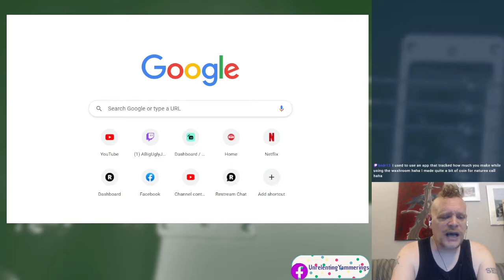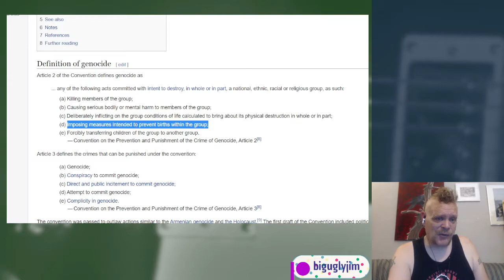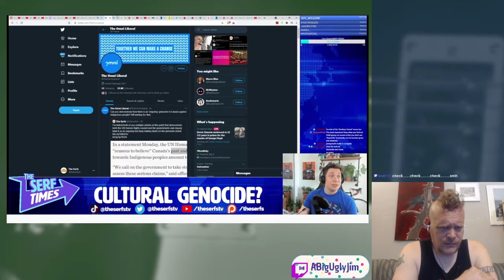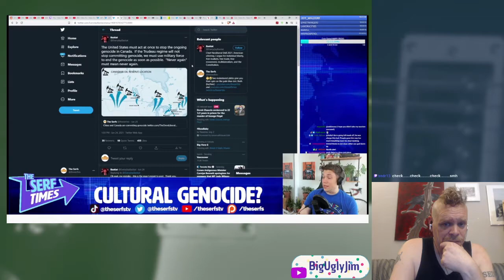Destiny vs Lance of The Serfs: Google Trans and Genocide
Destiny and Lance got into some scuffles recently, and two of them were things I could directly speak to. First was the policy of Google to force staff to keep their deadnames on identification unless they legally change their names, and Destiny argued that this was for security purposes. I disagree based on my knowledge of how security systems work. Lance also mentioned the whole Canadian genocide of indigenous people, and Destiny and his doting sycophants leapt to the attack to imply that HAHA LULZ CANADA NO GENOICDE DUM LANCE, and again, they got the wrong take on that one. So here's me making the facewords to tell Destiny and the Destineers that they're wrong.